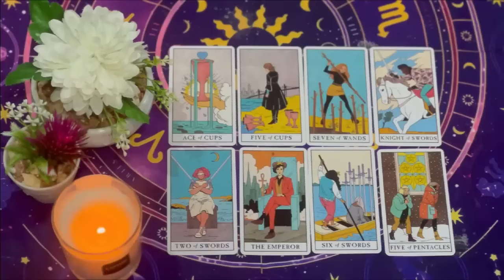TAURUS TODAY BEFORE 12AM THIS WILL HAPPEN 🚨😱🔮 SEPTEMBER 2024 TAURUS TAROT LOVE READING